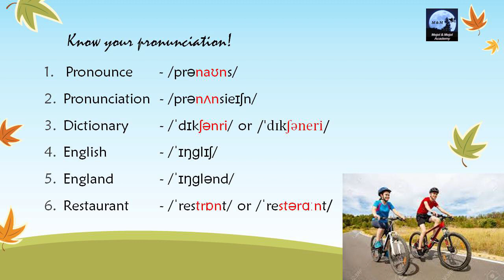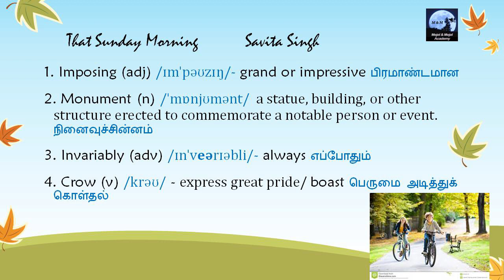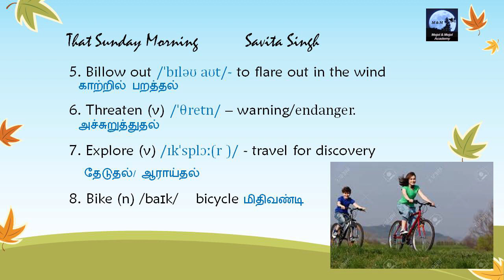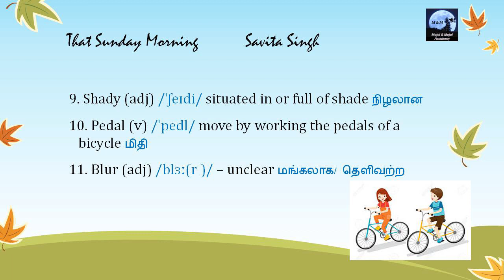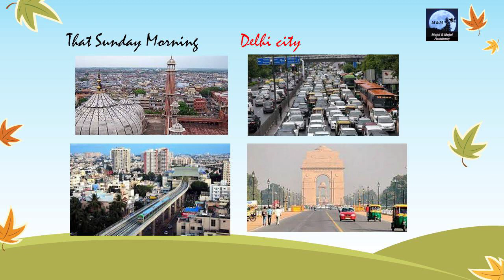That Sunday Morning|Prose| Glossary Section 1|6th|Unit 2|Term 3| Samacheer| TNPSC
Understanding the glossary will make the readers , easy capture of the lesson ' That Sunday Morning'